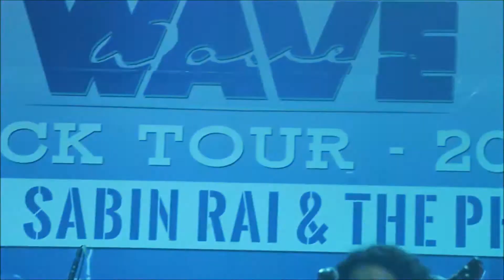Timi mero ma timro | 1974 AD The New Line Up | Live Concert in Butwal | Wave Rock Tour - 2017 HD